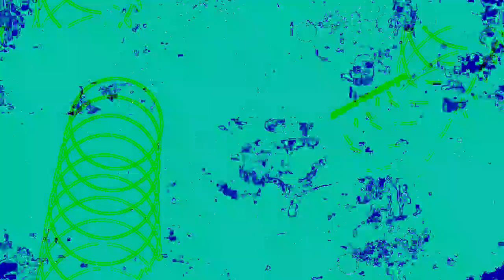[EPILEPSY WARNING] Movie 23 01 31 15h37m13s